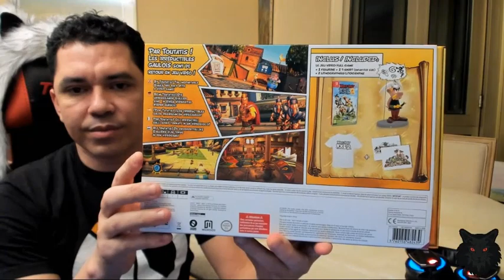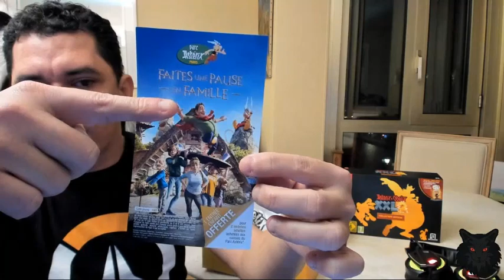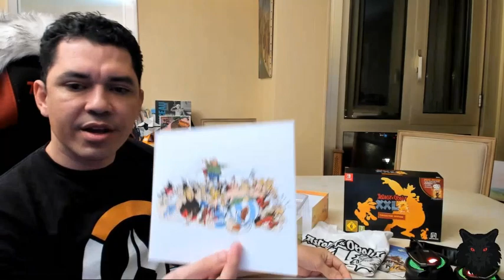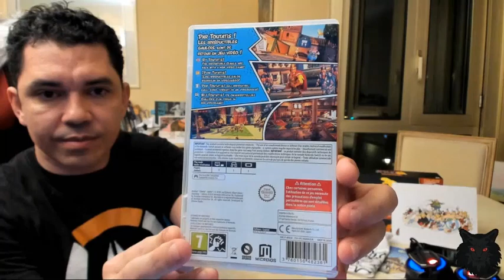**UNBOXING ASTERIX E OBELIX XXL2 COLLECTOR EDITION**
Presente de Aniversario da Hora muito top !